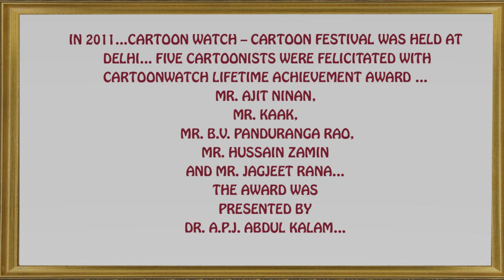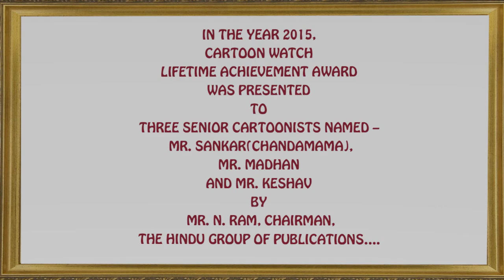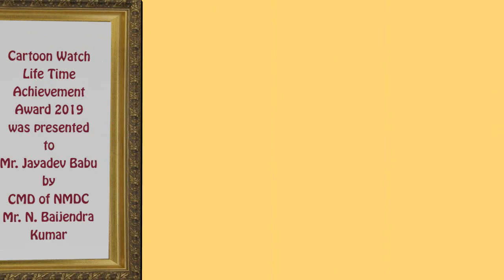Cartoon Museum | Cartoon Watch | Cartoon Festival | R K Laxman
This museum contains all the Life Time Achievement Awardees of Cartoon Watch till 2020. Cartoon Watch started organising Cartoon Festival in 2003 by felicitating cartoonist Mr. R.K.Laxman by Life Time Achievement Award. This museum includes all the awardees from 2003 to 2020 Cartoon Festivals. Enjoy the History of Cartoon Festivals in this video.
Triambak Sharma, Editor of the only monthly cartoon magazine of India, published since 24 years is now outsourcing his ideas through Animations.